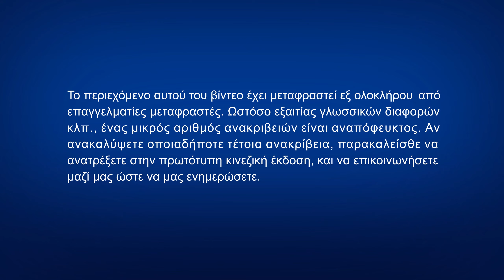Ελληνική χριστιανική οικογενειακή ταινία «Πολυαναμενόμενη Ευτυχία» (Τρέιλερ)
Για να κερδίσουν αρκετά χρήματα ώστε να ζήσουν μια καλή ζωή, η Ντινγκ Ρουιλίν και ο σύζυγός της εργάστηκαν πάρα πολύ σκληρά για να ανοίξουν και να διευθύνουν μια επιχείρηση. Ωστόσο, εξαιτίας της εκμετάλλευσης και της κακομεταχείρισης από την κυβέρνηση του ΚΚΚ, εξακολουθούν να είναι βαριά χρεωμένοι και δεν έχουν άλλη επιλογή απ’ το να φύγουν για εργασία στο εξωτερικό. Για να βγάλει περισσότερα χρήματα, η Ντινγκ Ρουιλίν πιάνει δύο δουλειές. Το βαρύ φορτίο της δουλειάς της και η αδιαφορία των ανθρώπων γύρω της την κάνουν να συνειδητοποιήσει τον πόνο και την ανημποριά του να ζει κανείς για το χρήμα. Εν μέσω του πόνου και της σύγχυσής της, συναντά τη συμμαθήτριά της από το λύκειο, τη Λιν Ζισίν. Στις συνομιλίες τους, η Ντινγκ Ρουιλίν βλέπει ότι η Λιν Ζισίν έχει φτάσει στο σημείο να κατανοεί πολλά πράγματα χάρη στην πίστη της στον Θεό. Με την παρουσία του Θεού, νιώθει πνευματική γαλήνη και ευτυχία, και ζει σε μια ήρεμη, χαλαρή κατάσταση, γεγονός που κάνει την Ντινγκ Ρουιλίν να θέλει κι αυτή να πιστέψει στον Θεό. Σύντομα, για να βγάλουν ακόμη περισσότερα χρήματα, η Ντινγκ Ρουιλίν και ο σύζυγός της αναλαμβάνουν τη λειτουργία ενός εστιατορίου, αλλά η μακροχρόνια κόπωση γίνεται αιτία για να αρρωστήσει σοβαρά η Ντινγκ Ρουιλίν, κάτι που στη συνέχεια τη βάζει σε κίνδυνο να μείνει παράλυτη. Το μαρτύριο της ασθένειάς της κάνει την Ντινγκ Ρουιλίν να ξεκινήσει να στοχάζεται τη ζωή της. Για τι θα πρέπει να ζουν οι άνθρωποι; Αξίζει να θυσιάζει κανείς τη ζωή του για πλούτο και φήμη; Μπορούν τα χρήματα να βοηθήσουν τους ανθρώπους να ξεφύγουν από την κενότητα και τη δυστυχία; Μπορούν να σώσουν τους ανθρώπους από τον θάνατο; Μέσα από τη συναναστροφή των αδελφών της πάνω στον λόγο του Θεού, η Ντινγκ Ρουιλίν καταφέρνει να δει ξεκάθαρα τις απαντήσεις σε αυτά τα ερωτήματα που αφορούν τη ζωή, μαθαίνει για το πιο σημαντικό πράγμα που πρέπει να επιδιώκει κανείς στη ζωή και βρίσκει τελικά πνευματική απελευθέρωση. Μέσα από την καθοδήγηση του λόγου του Θεού, η Ντινγκ Ρουιλίν ανακαλύπτει τελικά την ευτυχία στη ζωή...